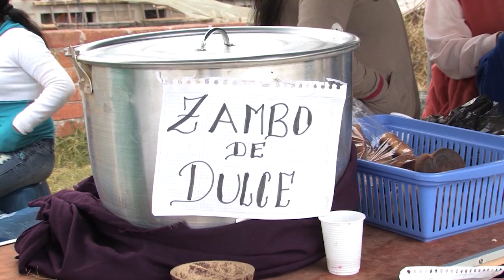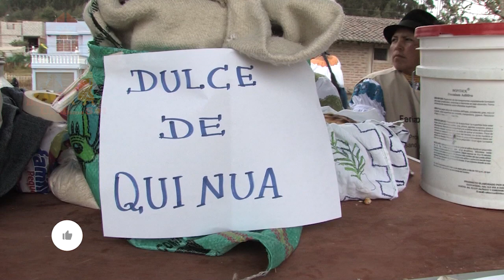Juegos Tradicionales En La Mitad Del Mundo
La Fundación Kawsay de Cayambe organiza anualmente el Campeonato de Juegos Tradicionales del Pueblo Kayambi, un certamen para revivir las actividades recreativas que favorecen la interrelaciones sociales, la salud del cuerpo y del espíritu.
Realizado por APAK (COD: 184- T7-C14- V3)

☛ Apartado Postal DIRECCIÓN: Sucre 608 y Piedrahita - Otavalo - Ecuador